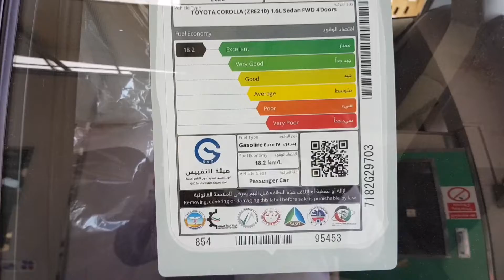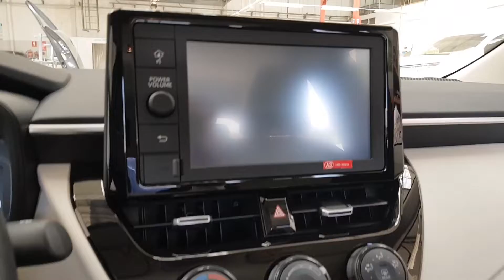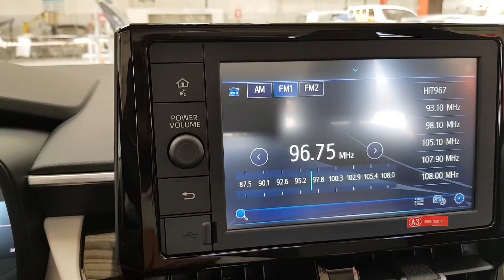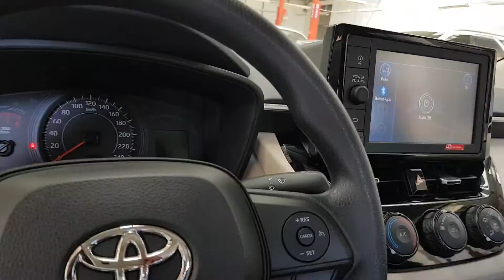The All New 2021 Toyota Corolla 1.6